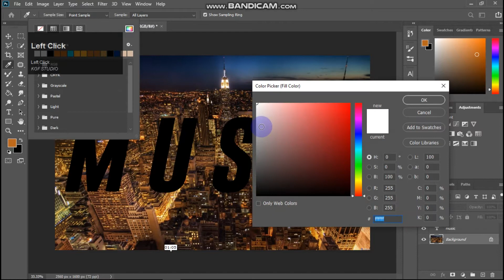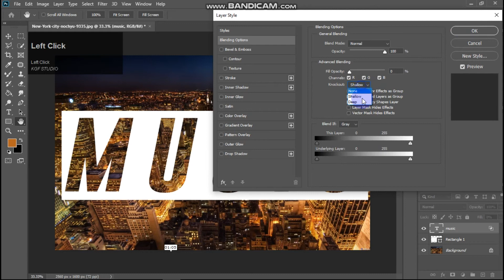How To Create Transparent Text Effect in Photoshop | Photoshop Tutorial !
In this transparent text effect photoshop tutorial, I will show you how to create transparent text effect in photoshop. Follow this easy text effect photoshop tutorial, and easily make transparent text in photoshop.